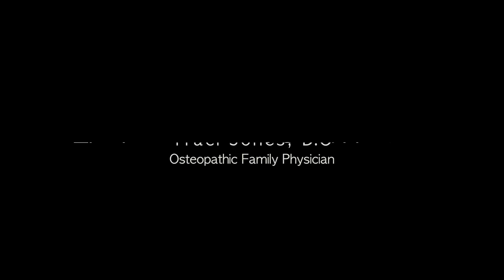The Importance of Good Nutrition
By
Traci Jones, D.O